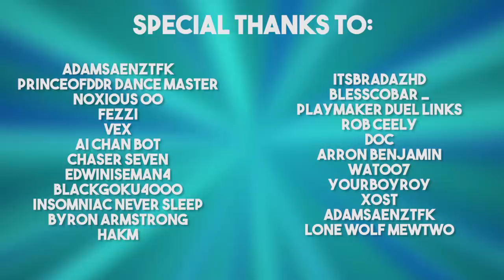Golden Castle of Stromberg a True Duelist ONLY weakness! | YTDan Duel Links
Pre-order a signed copy for yourself or a friend If you click Yes no matter what this video is for you! Also, you may not be able to read this description.